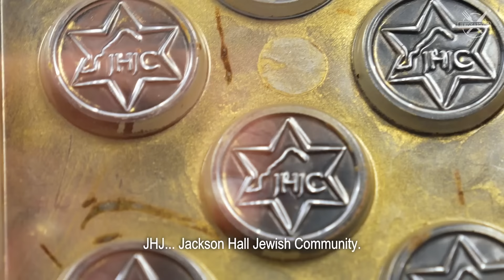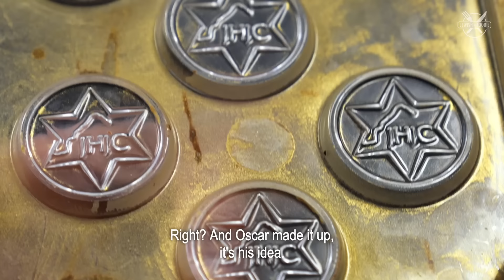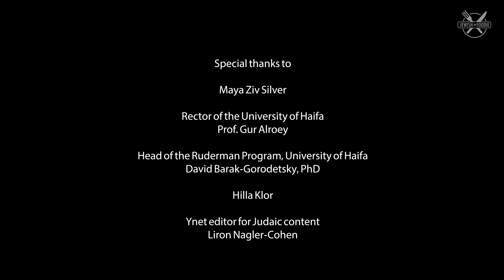Chocolate, Marshmallow & Challah🍫 Sweet Jewish Food Tour- Wyoming | The Jewish Foodie | Episode 10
Join our Jewish food tour in Wyoming! 🍫 You would be surprised by the food we discovered!
Chocolate, Marshmallow, and Challah in the sweet Jewish community in Wyoming. Also- How are Hanukkah Chocolate Gelt coins made here?
How do you preserve the Jewish tradition among the children in a small ski town?

Watch the tenth and final episode of TheJewish_Foodie, a festive and exciting closing event with the Jewish community of Jackson Hole, Wyoming, that Ori Laizerouvich will never forget, and neither will you.

Previous Episodes:

Episode 1:
Where is the best Jewish food in New York City? 🍔🇺🇸🥯

Episode 2:
What is the connection between Chinese Restaurants and Jewish Food? 🍜✡️🥡
From a Hot-Dog Stand to a Food Chain, French Fries, Matzah Balls, Crunchy Egg Rolls, Dim-Sums, and Kosher Food- This episode is going to be TASTY.

Episode 3:
How did Israeli food become a success story in New York? 🥙
Watch this amazing Israeli food restaurant- that has Italian cooking influences- in New York City.

Episode 4:
Where are the best Food and Bakeries in Memphis, Tennessee? 🍪🍪🍪
ever wondered what the Jewish food of the south looks like?
This cookies bakery won our hearts!

Episode 5:
The Most Amazing Food and BBQ in Memphis-
Did you ever try food and BBQ in Memphis, Tennessee? 🥩🍿

Episode 6:
The Jewish Baker who made it Big!
A bakery in a small town, south USA, that made it big with traditional Jewish recipes!
How did an Israeli pastry end up in a small town in the south of the United States?

Episode 7:
Amazing Shakshuka recipe from a cowboy! 🍳 Israeli Food in Texas
Mexican food, Israeli food, eating in Texas, Shakshuka, Chilly, Beans, and much more!
Is there such a thing as a Jewish cowboy?
Believe it or not, there is! And how does he combine Israeli cuisine with Mex-Tex food?

Episode 8:
Food and Restaurants in Austin, Texas🍔
We discovered amazing Food and restaurants in Austin, Texas!
You don't want to miss this surprising burger ! 🍔🍔

The series is the initiative, creation, and production of the Ruderman Family Foundation. Production company: Nawipro LTD | Director: Or Sitt

*The Jewish Foodie series introduces the Jewish community in the US through food. Not all the food and restaurants featured in the series are kosher.

*Source of data on the Jewish population: Ira M. Sheskin and Arnold Dashefsky, American Jewish Yearbook 2020.